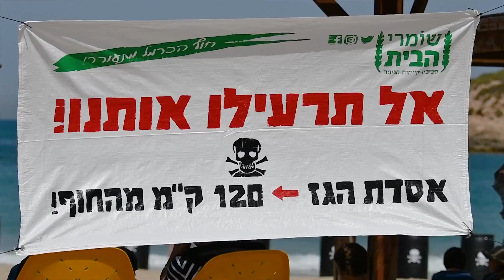משחה מחאה ענק להרחקת אסדת הגז מהחוף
אסדת הגז לוויתן, המתוכננת להתחיל לפעול ב 2019, תפלוט פי 2 חומרים מסרטנים מכל המפעלים בארץ גם יחד! וכל זאת, רק 9 ק"מ מהחוף. הצטרפו למאבק להרחקת האסדה מהחוף: